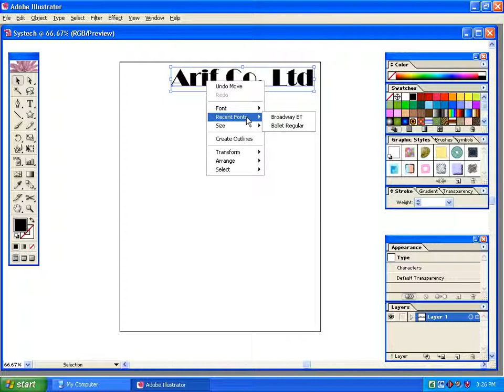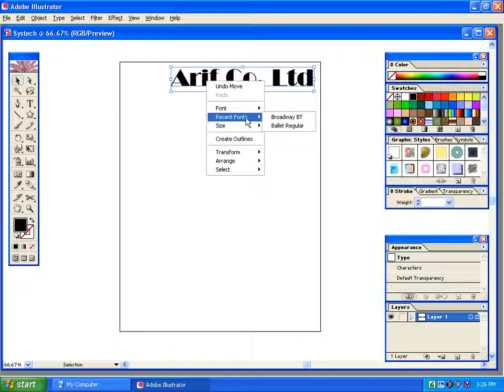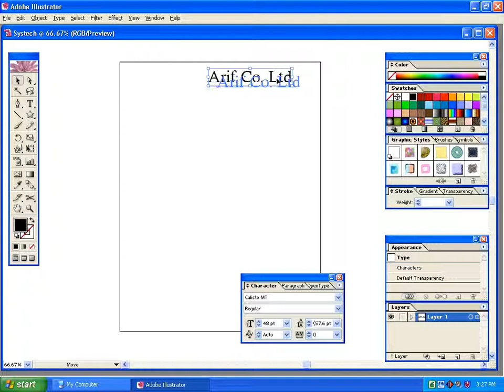Adobe Illustrator, Text Modify Illus